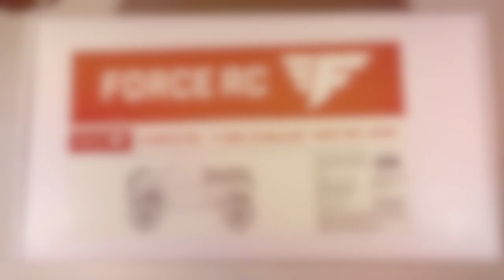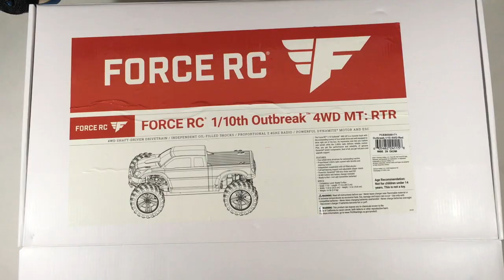Unboxing: Force RC Outbreak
Checking out the $140 4WD truck from Horizon's Force RC "outlet" brand.